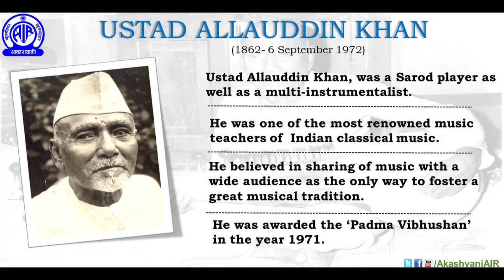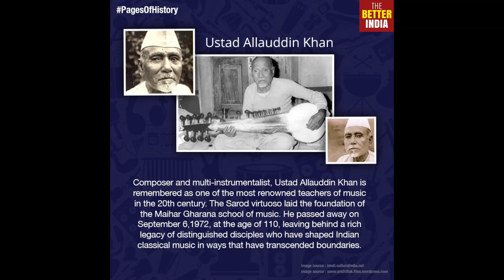USTAD ALLAUDDIN KHAN: A Distinguished, Legendary Musician of India (PART-2)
Ustad Allauddin Khan (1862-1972) musician and sarod expert, was born in the village of Shibpur in the district of Brahmanbaria, son of Sabdar Hossain Khan, also a musician. He took his first music lessons from his elder brother, fakir Aftab Uddin khan. At the age of ten, Alauddin Khan ran away from home to join a Jatra party. He learned to play many indigenous and foreign musical instruments like sitar, flute, piccolo, mandolin, banjo, etc., from Amritalal Dutt, a cousin of SWAMI VIVEKANANDA and the music director of the Star Theatre. At the same time, he learnt to play the violin in the western style from Mr Lobo, a Goanese bandmaster, and in the Indian style from Amar Das, a prominent musician. He also learnt staff notation from the wife of Mr Lobo. He learnt to play SANAI, Naquara, Tiquara and Jagajhampa from Hazari Ustad and PAKHAWAJ, MRIDANGA and TABLA from Nandababu. Thus, he became an expert in many instruments. He worked as a tabla player under an assumed name for some time in the Minerva Theatre. Then he was invited to perform at the court of Jagat Kishore Acharya, the zamindar of Muktagachha. There Alauddin Khan was attracted to the Sarod after listening to Ustad Ahmed Ali Khan, from whom he subsequently took lessons in the sarod for five years. Alauddin Khan then went to Rampur to take further lessons from Ustad Wazir Khan, a famous musician of the Tansen Gharana in India and the court musician of Hamed Ali Khan, nawab of Rampur. Alauddin mastered the difficult skill of the Sen Gharana. The nawab sent him to the durbar of Maihar Estate in Central Province, where he became the court musician of Brijanath, the Maharaja of Maihar Estate. Alauddin Khan learnt yoga, pranayam and Dhyan under the influence of the PEER (Muslim saint) of Bareilly.

He introduced a new Gharana in the realm of Hindustani classical music, known as the Alauddin Sangeet Gharana or Maihar Sangeet Gharana. He aided the invention of some new musical instruments such as the Chandrasarang and the Surasrbgar.

These music records will be copyrighted by those who have actual rights over them. I express my thanks and gratitude to all the collectors of records and those who made them available to music lovers!

Links of some great songs.